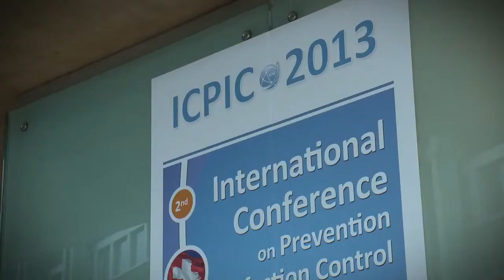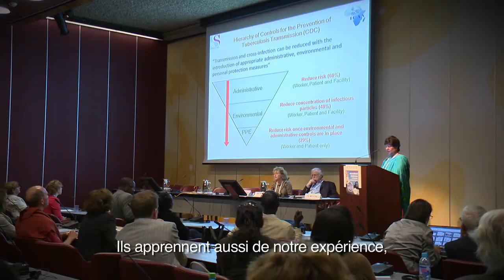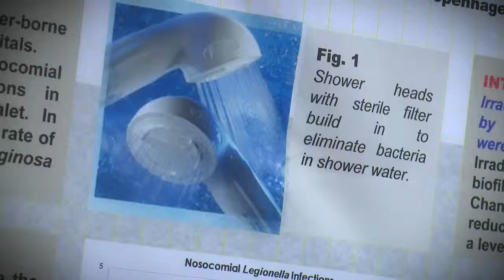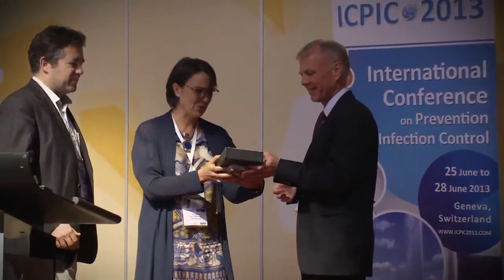Partenariat pour la sécurité des Patients: RIPAQS et ICPIC, Genève/OMS 2013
Le Réseau International pour la Planification et l'Amélioration des Systèmes de Santé en Afrique (RIPAQS) s'est réunit une nouvelle fois au cours de ICPIC 2013 afin de faire le point sur les différentes initiatives mises en place en Afrique pour améliorer la qualité et la sécurité des soins. Le RIPAQS est une organisation indépendante à but non lucratif fondée en 2006. Un groupe d'experts nationaux et internationaux spécialisés dans l'évaluation des systèmes de santé travaille à réformer et à élaborer des politiques nationales de santé en Afrique sub-saharienne. Elles visent à harmoniser les pratiques professionnelles, l'élaboration de normes techniques de soins de santé, et d'aider les ministères de la santé et les universités africaines dans la définition des politiques de santé.